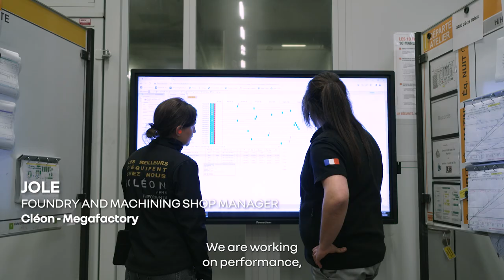Discover the faces of industry | Renault Group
The industrial revolution of Renault Group is underway. Listen to Raluca, Ines, Neyla, Fabien, Mélanie, Younesse, Stéphane, Jole, Rémi and Gautier talk with passion about their jobs and how they contribute daily to the technological and sustainable transformation of Renault Group industry, from the Supply Chain to manufacturing, assembly or painting.